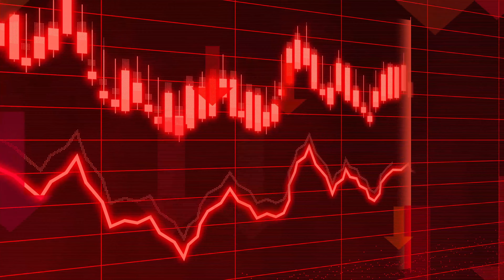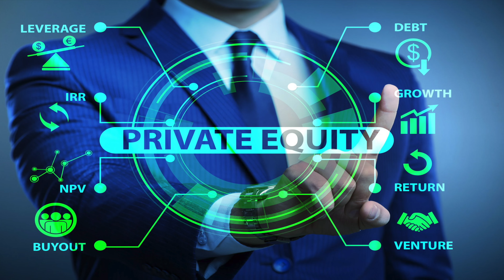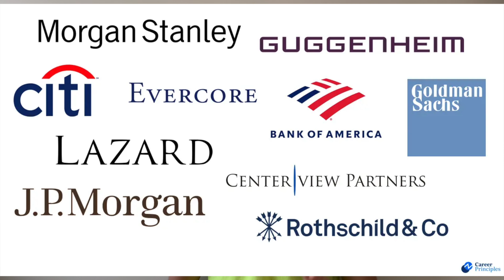Unveiling the Hidden Strategies: How Investment Banks REALLY Make Money!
📈 In this eye-opening video, we dive deep into the world of investment banking and uncover the secrets behind how these financial giants generate massive profits. 💰

🔍 Discover the intricacies of investment bank strategies, including trading, advisory services, underwriting, and more. We break down the complex financial concepts into simple terms, so you can understand how these institutions turn capital into enormous wealth.

💡 Learn about the key revenue streams that fuel the success of investment banks and the risks they undertake in their pursuit of profit.

🚀 Whether you're an aspiring investor, finance enthusiast, or simply curious about the world of finance, this video will provide you with a comprehensive insight into the money-making machines known as investment banks.